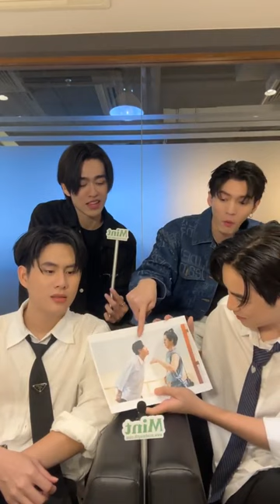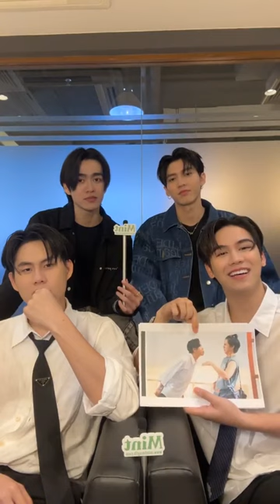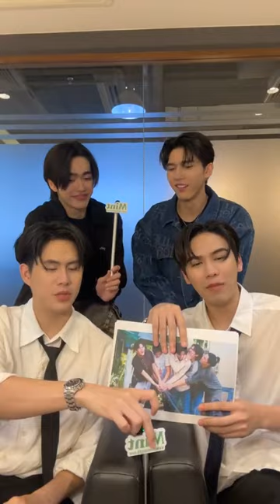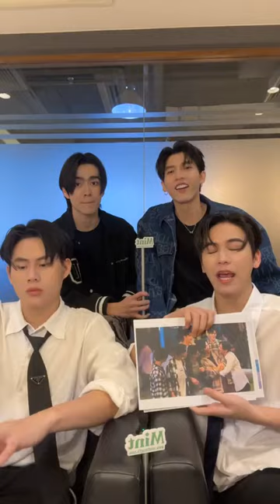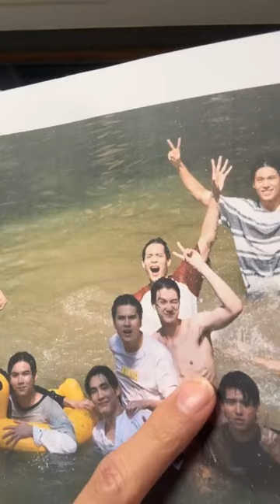2024-06-17 AouBoom(อู๋บูม)+WinnySatang-Mint Magazine Thailand Live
cr: mintmag_th